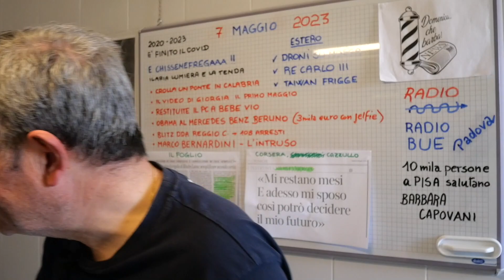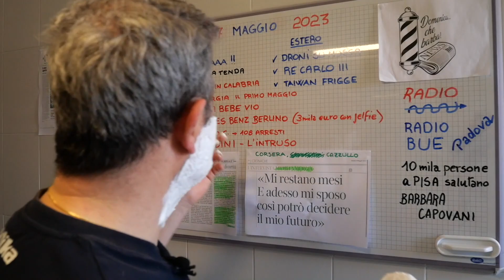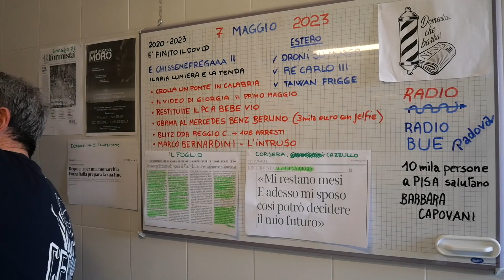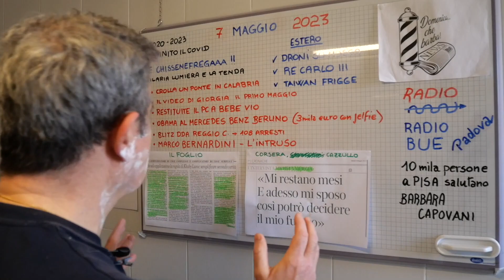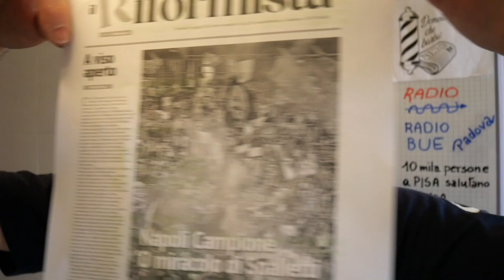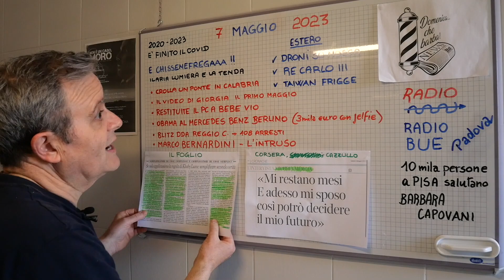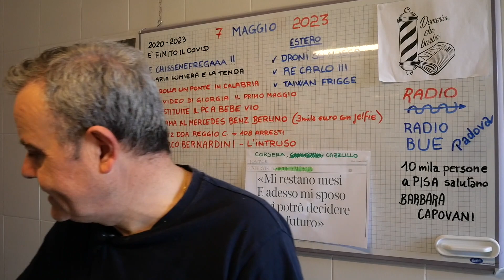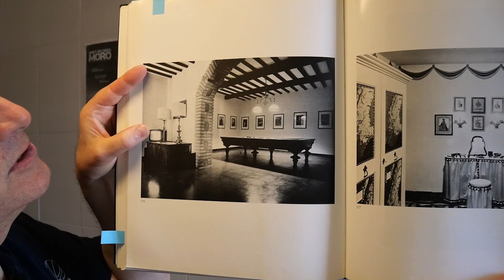Domenica...Che barba !! 7 maggio 2023 by Lumix G100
Rasatura setup crema Aloe Vera + AS CELLA Milano montato YAQI professional sintetico. Rasoio DE FATIP Gentile armato BOLZANO Inossidabile. Preparazione Furbo Gel prebarba Sansdolor. Echi dalla lavagna tra esibizioni governative e complessi di inferiorità. Prima pagina del Riformista by Matteo Renzi. L'urlo di Michela Murgia. Courtesy Anteprima News by Giorgio Dell'Arti. Imaging VLOG Camera Panasonic LUMIX G100